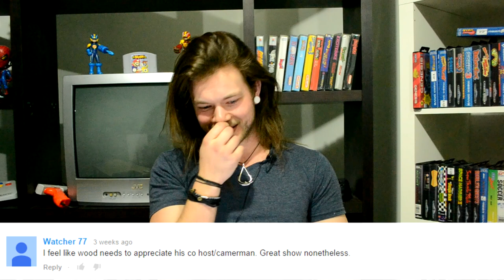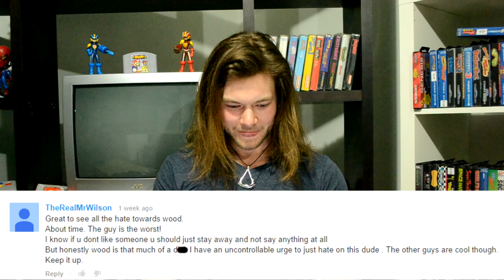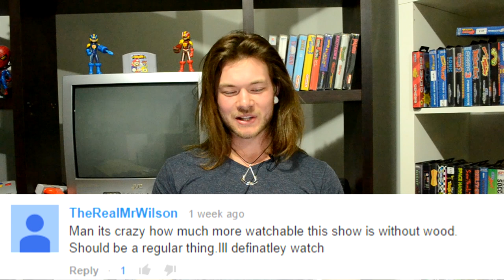Wood & Chris Read Mean YouTube Comments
Wood & Chris read some of their favorite mean and not so mean comments of late. Thank you to everyone who does comment, whether it be good or bad!